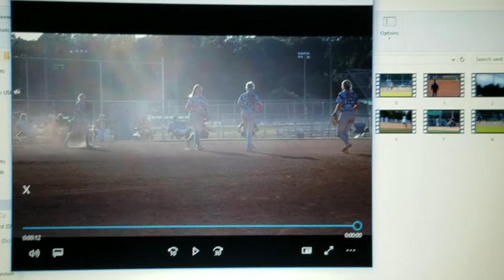Brooklynn Maxwell 2020 Non Commit (Edison, NJ Oct 2017)